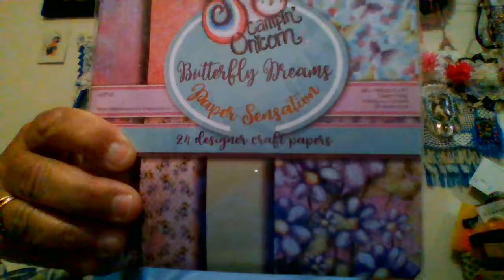blessing mail ty ty so much hut hugs and god bless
Will do it Wednesday morning